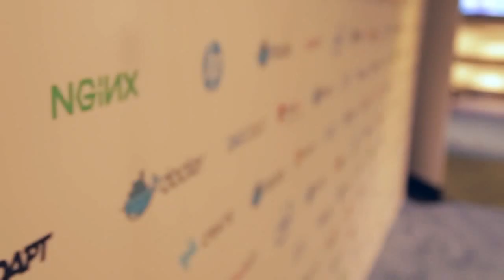John Willis | DockerCon 2015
01. John Willis, Docker, visits theCUBE!. (00:22)
02. Socketplane Acquisition Story. (00:51)
03. Story on Container Standard, Cross Host Support and Plugins. (04:00)
04. Importance of Plug Ins for Integration. (05:59)
05. Need for Patch with Plug-Ins--Multi Host Network 1.8. (07:37)
06. The Docker Portability Piece. (08:39)
07. The Current Innovation Cycle:  Ease of Use. (10:14)
08. Edge of the Network:  The Next 5-10 Years. (13:55)
09. Real Radical Shifts in Infrastructure. (16:35)
10. Where is the Hardened Top?. (19:40)
11. The Big Takeaway from DockerCon 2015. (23:00)

Creating a plugin architecture for networking

John Willis, a technical evangelist at Docker, met with theCUBE at DockerCon 2015 to talk about the contribution of his team to the larger vision of Docker. As one of the founders of SocketPlane, Inc., Willis has an eye for networking and how to improve container technology in that sphere. Once his team was acquired by Docker, they were able to integrate their work into the larger whole.

“As anybody could see, containers are great, and our basic network structure works, but if you saw the future of where this is going, the density of compute on a host … tt wasn’t going to work, and we saw that very clearly,” Willis said. So his team has spent the last three months building “a general-purpose architecture for the future of networking with Docker.”

“We have this plugin architecture, and that was a core concept … we built an abstraction layer, and this primary abstraction layer is a new project on GitHub called libnetwork,” he said.

Originally, he said, “Docker was very tied to network components … it was very tightly coupled, and there [were] things about that that involved the application developer in a world they never should have been involved [in].” To minimize this, his team built an abstraction layer to sit between Docker and the driver layer. “Now what you have is, the server abstraction takes care of all the glue between anybody wanting a container,” Willis explained.

This has dovetailed well with Docker’s new plugin architecture. “The plugin architecture is something that Docker has been working very hard at for quite a while now,” he said. “It started with storage and then again when SocketPlane came in with a network story, it was, ‘OK, we need to use that similar architecture plugin for network.’”